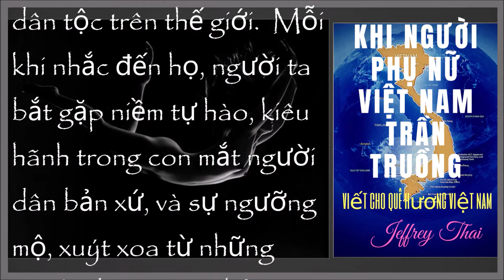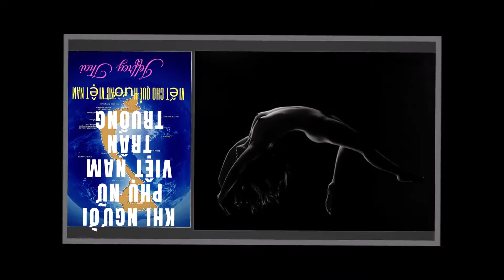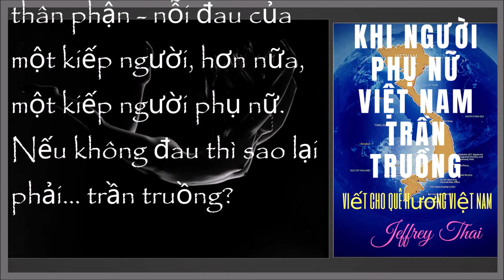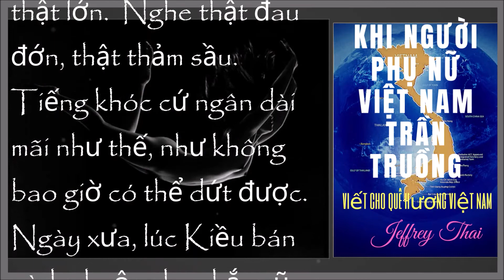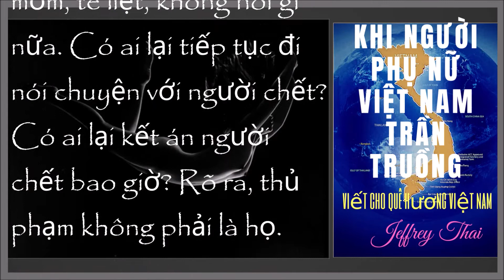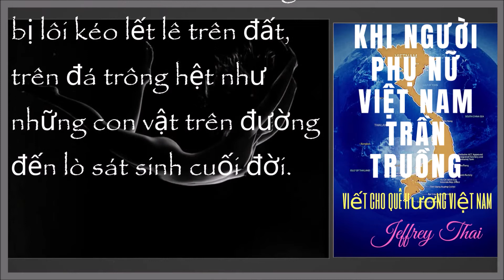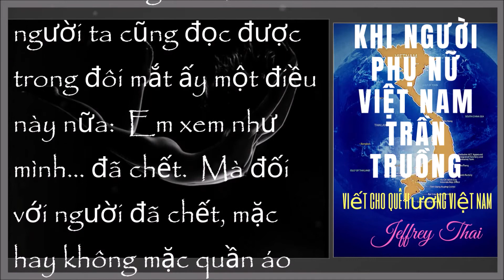(Audio) Khi Người Phụ Nữ Việt Nam Trần Truồng - Jeffrey Thai [Viết Cho Quê Hương VN]